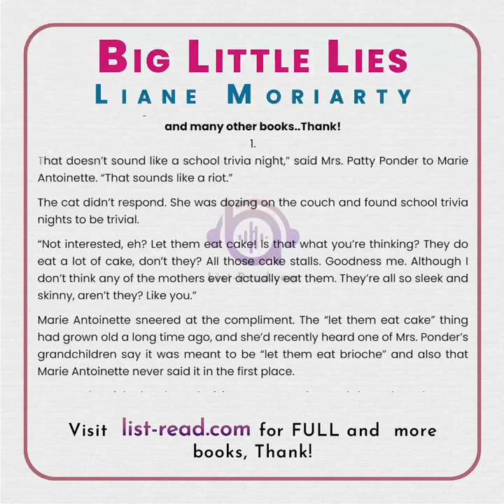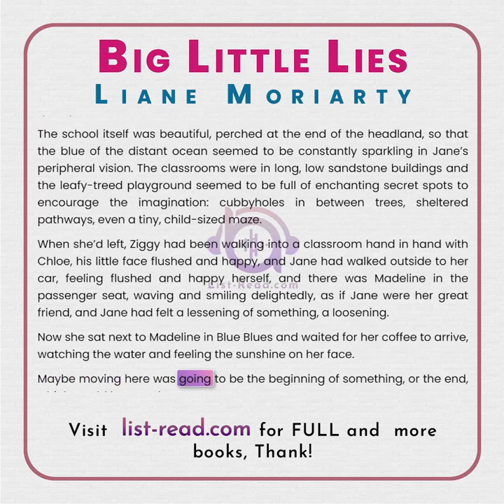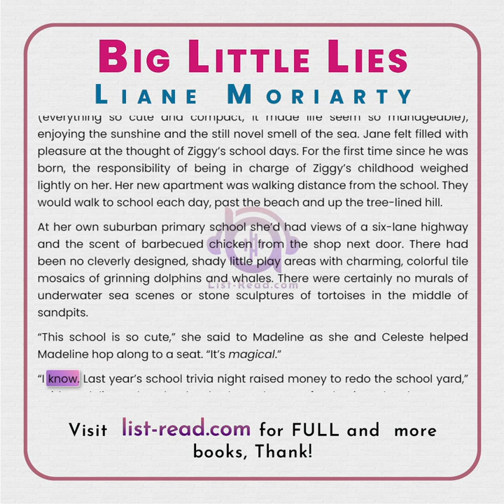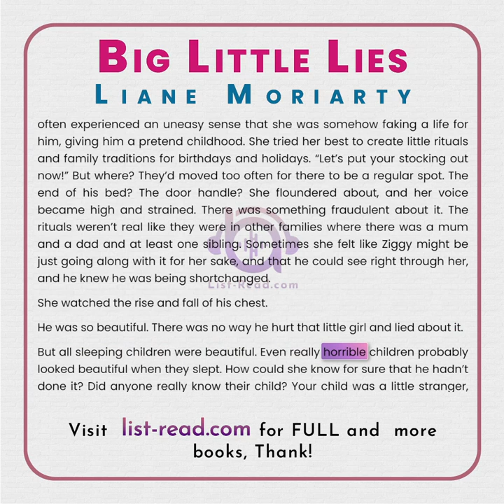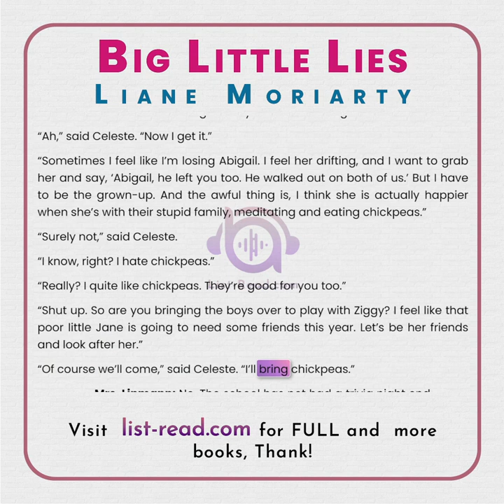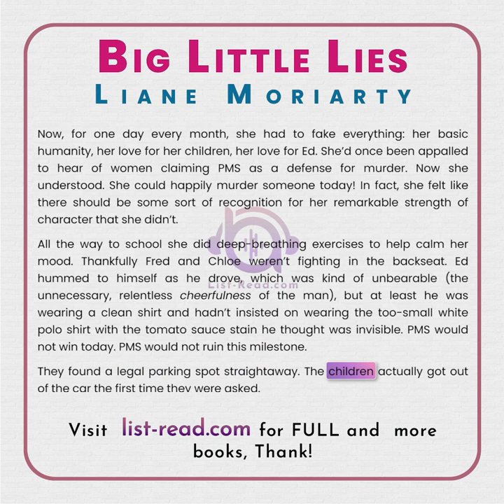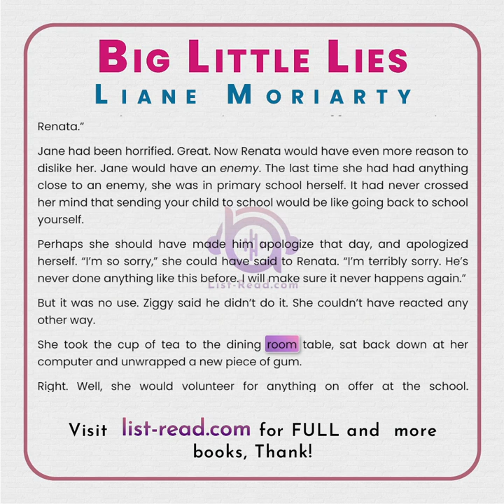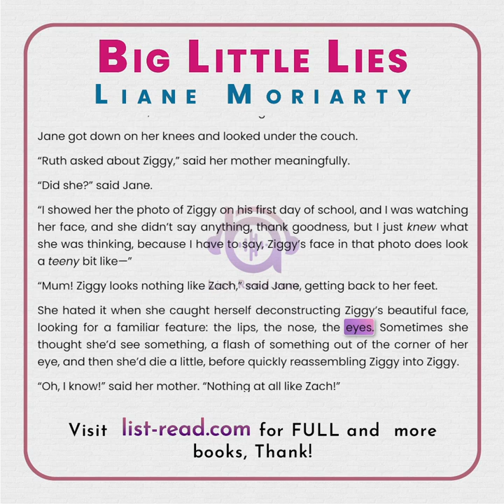Big Little Lies by Liane Moriarty full free audiobook learning english